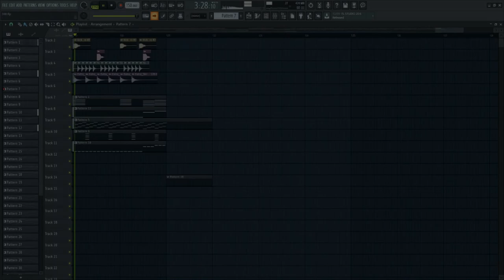Froej - 300 (FREE FLP)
Froej is pretty cute ngl